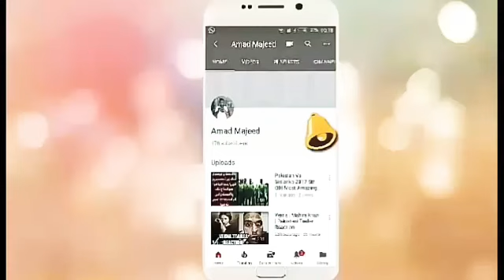British Airways To Resume Flights To Pakistan | Credit Goes To Zulfi Bukhari & imran khan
Credit Links
Music in this video